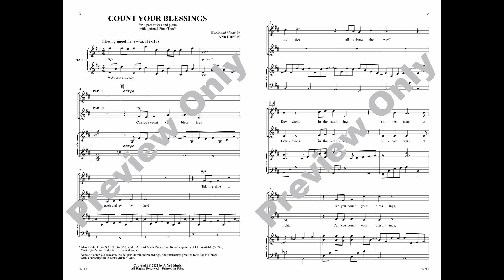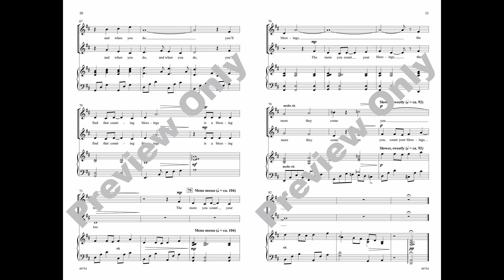Count Your Blessings (2-Part), by Andy Beck – Score & Sound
Words and Music by Andy Beck
Item: 00-49754
2-Part
Available: SATB, SAB, 2-Part, PianoTrax

This expressive song of gratitude celebrates plentiful good things. Starts and ends sweetly, builds to a sweeping descant-topped refrain. The PerformancePlus+ series is an innovative addition to the ever-expanding MakeMusic Cloud interactive library. These engaging selections are presented with educational resources designed to enrich the rehearsal process and create outstanding performances.